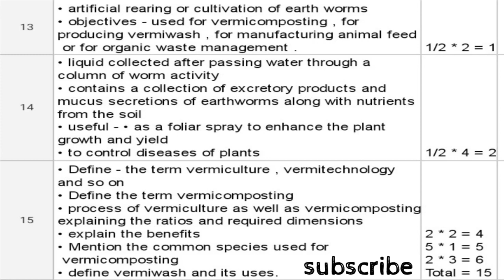| Answers to the question video on Module - III ( Annelida ) |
!!! Suggested video !!!
Link to the questions - ( please watch this for the questions )
Link for the answers of question - 8 and 11 -
Hope this too helps .